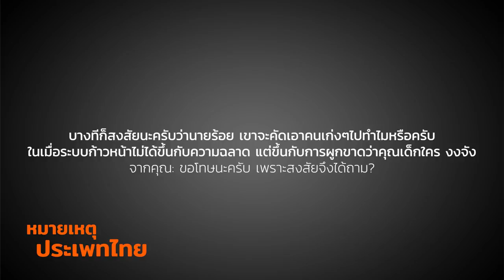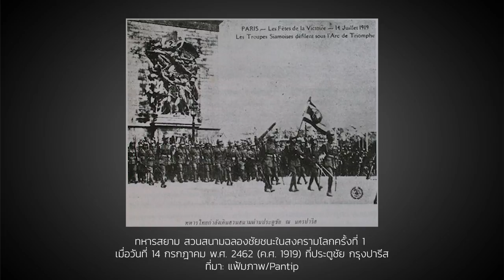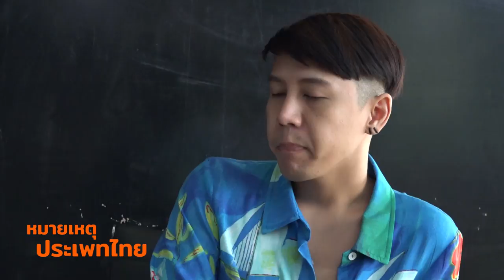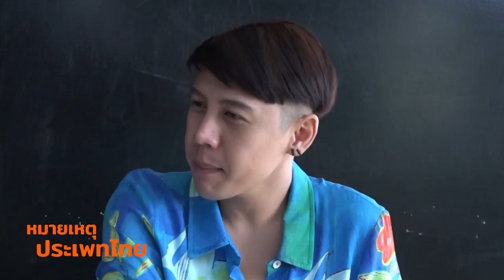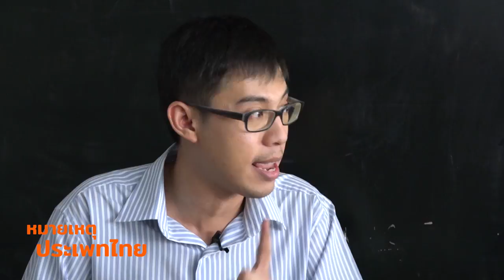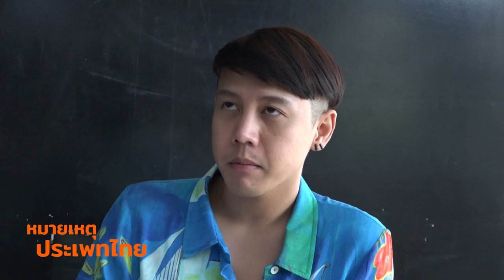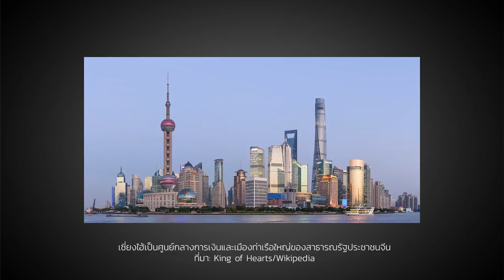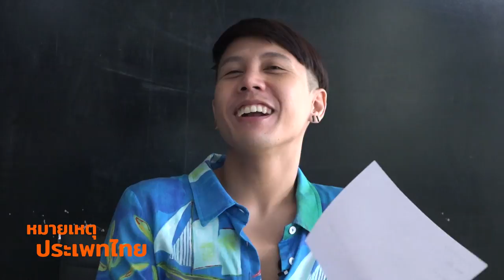ตอบปัญหาส่งท้ายปีเก่าต้อนรับปีใหม่ 2020 | หมายเหตุประเพทไทย #294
หมายเหตุประเพทไทยสัปดาห์ส่งท้ายปีเก่าต้อนรับปีใหม่ 2020 ชานันท์ ยอดหงษ์ และติณณภพจ์ สินสมบูรณ์ทอง ตอบคำถามจากผู้ชมรายการ จากตอนที่ 286 ตำราประวัติศาสตร์ฉบับกองทัพ ตอนที่ 278 LGBT ยุคก่อนสมัยใหม่ในแอฟริกา และตอนที่ 280 มองเสรีนิยมใหม่ผ่านชนชั้นปรสิต โดยตอบคำถามและร่วมแลกเปลี่ยนกับผู้ชมรายการ ตั้งแต่เรื่องก่อรูปวิธีคิดเรื่องชาติของกองทัพ นิยามเรื่องความหลากหลายทางเพศในพื้นที่อื่นนอกยุโรป ไปจนถึงสังคมเกาหลีเหนือ